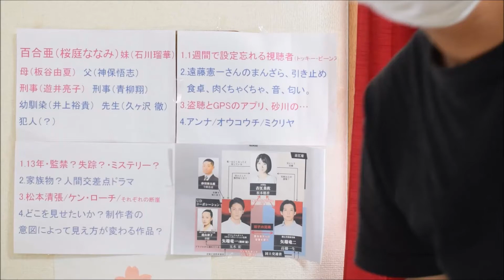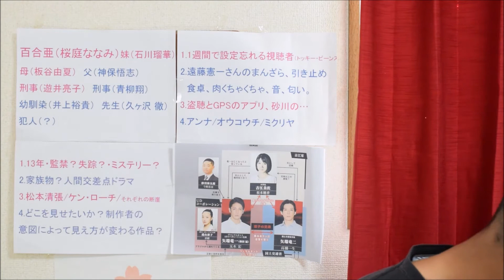youtube改善計画（テスト動画）